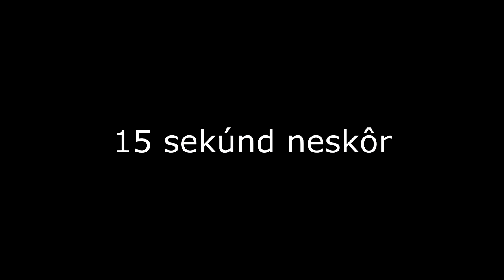BIRTHDAY SHORT (20)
Small celebration to huge step towards the adolescence of our dearest friend Mr. Pňaček!